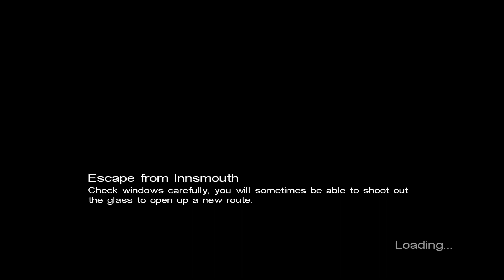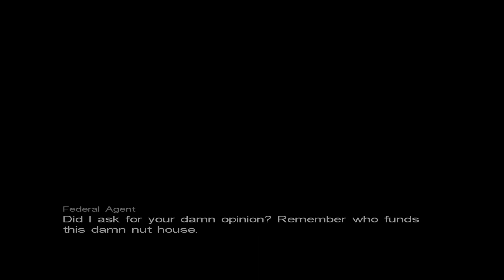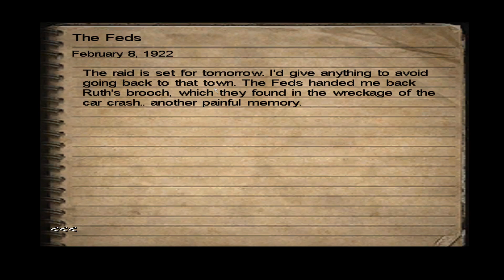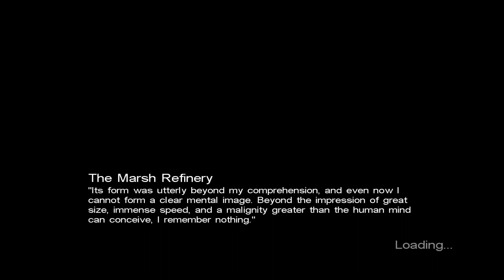Dark Corners of the Earth Part 5: J. Edgar Hoover!?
I love Call of Cthulhu Games this one is a very interesting experience. See for yourself!